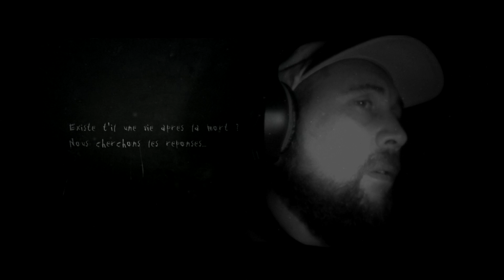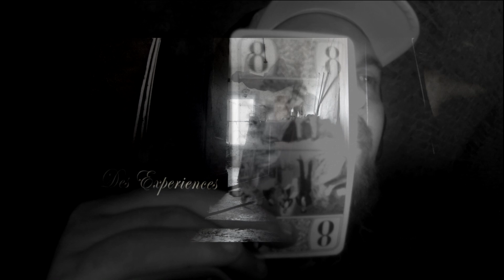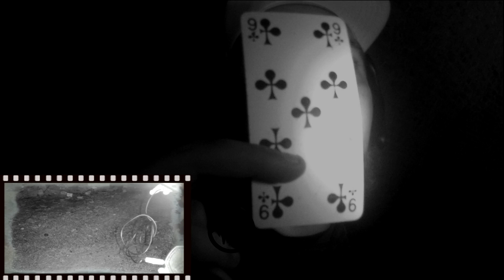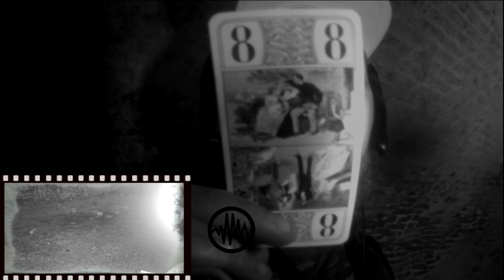😱TRAQUE PARANORMAL😱L'ESPRIT DU PRISONNIER SE MANIFESTE DEVANT MOI??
YO LES POTOS ET POTASSE

Aujourd'hui je vous emmène dans la pièce principale où les détenues étaient placées juste avant leurs exécutions sur un peloton. Expérience avec un jeu de cartes incroyables et peu être contact avec un prisonnier décéder. Bon visionnage et n'oublie pas le petit pouce en haut bizz de chnord